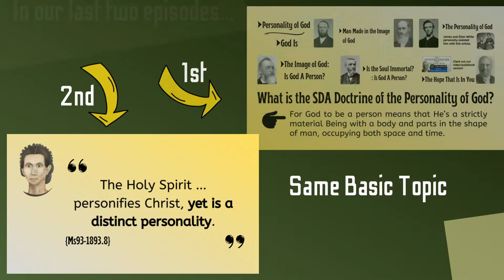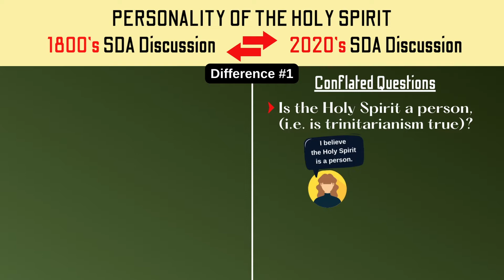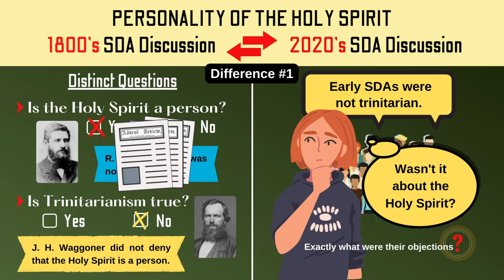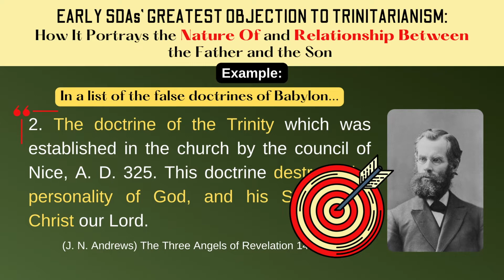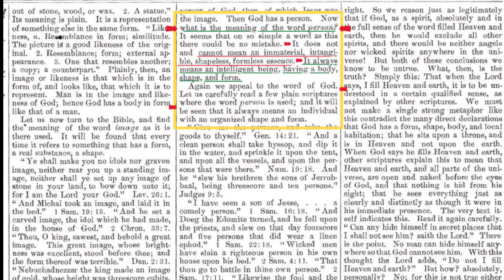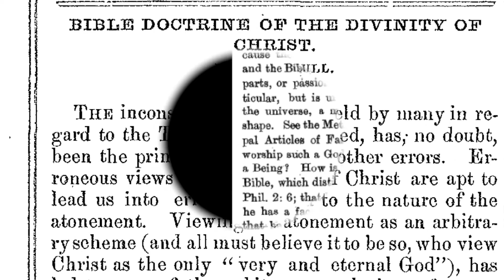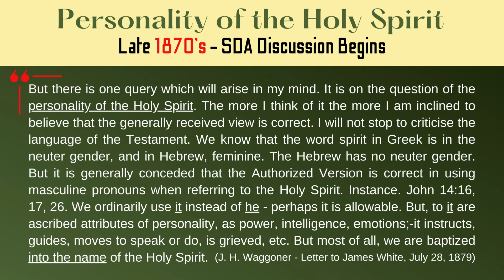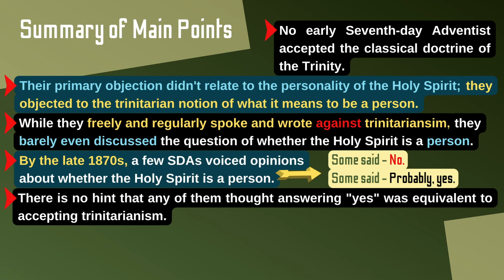SDA Holy Spirit Debate - Now vs Then 1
Unlike in the modern SDA debate about the personhood of the Holy Spirit, early SDAs regarded the question of whether the Holy Spirit is a person to be distinct from the question of whether trinitarianism is true. All early SDAs were anti-trinitarian, but their primary objections to the trinity had nothing to do with the Holy Spirit. Instead, they objected to the trinitarian idea of what it means to be a person. When using the early SDA notion of personhood, accepting that the Holy Spirit is a person does not imply an acceptance of trinitarianism.

Scans of original documents, books, and photos are courtesy of the Ellen G. White Estate, Inc.

Additional Links:

[4:30] The Three Angels of Revelation 14:6-12, page 54 - by J. N. Andrews

[6:37] The Atonement, chapter VI - by Joseph H. Waggoner

[6:46] The Spirit of God, by Joseph H. Waggoner: ( page 8 )

[8:46] The Personality of God (part 3 of 4) by, D. M. Canright, published in The Review and Herald, Sept. 12, 1878:
* Scan of the original:
file:///C:/Users/cookh/Downloads/RH18780912-V52-12(2).pdf

* To read the full series of 4 articles published in the R&H transcribed (links for all 4 issues of the R&H also available in this transcription as well as an introduction written by Trent Riffin Wilde):

[9:04] From the Review and Herald, November 1, 1877, by D. M. Canright under the heading - Answer to "Inquirer" - found on page 144:
file:///C:/Users/cookh/Downloads/RH18771101-V50-18(1).pdf

[9:16-9:45] "Bible Doctrine of the Divinity of Christ" by D. W. Hull, published in the Review and Herald, Vol. 14, No. 25, 1859:
file:///C:/Users/cookh/Downloads/RH18591110-V14-25.pdf

[9:54] To read a scan of the original letter written from Joseph H. Waggoner to James S. White, July 28, 1879: